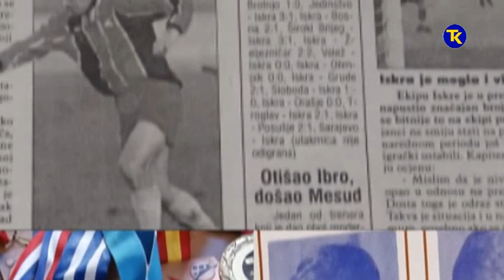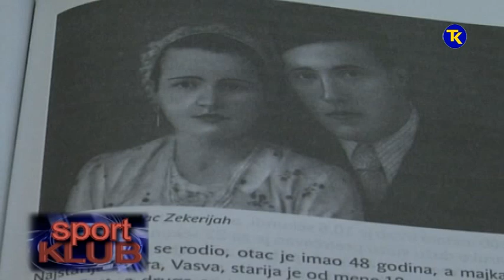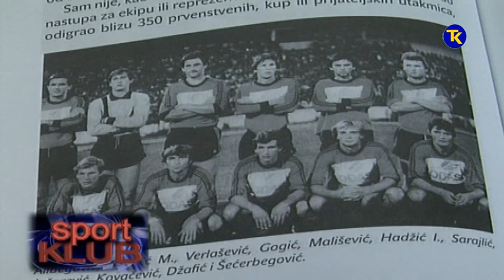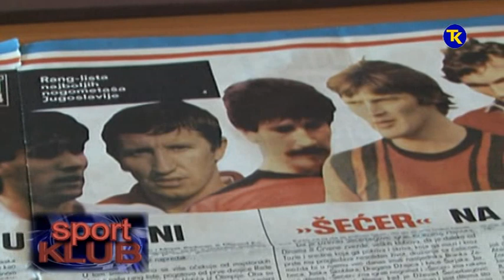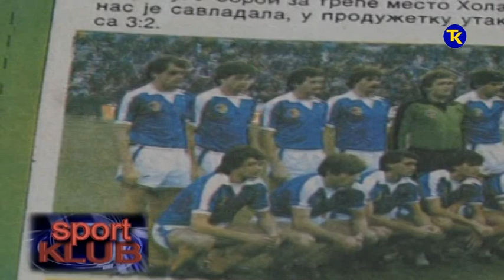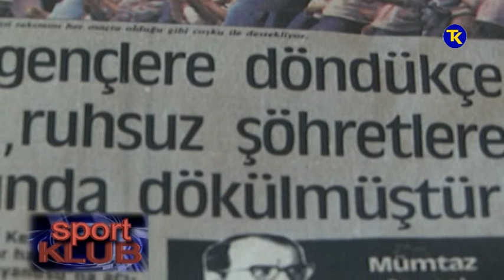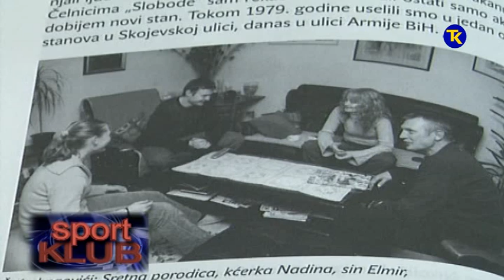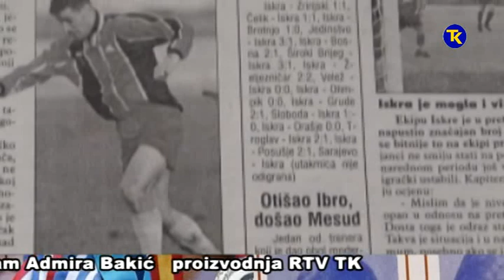SPORT KLUB DZEVAD SECERBEGOVIC